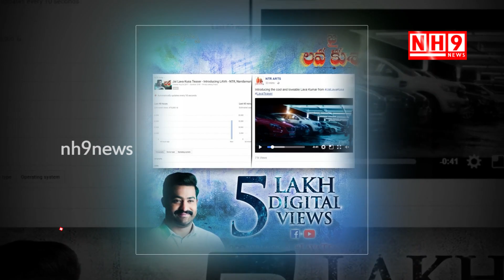Jai lava Kusa - 5 Lakh Digital Views For Lava Teaser | Introducing Lava | NTR | Kalyan Ram | DSP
Jai lava Kusa - 5 Lakh Digital Views For Lava Teaser | Introducing Lava | NTR | Kalyan Ram | Bobby | DSP